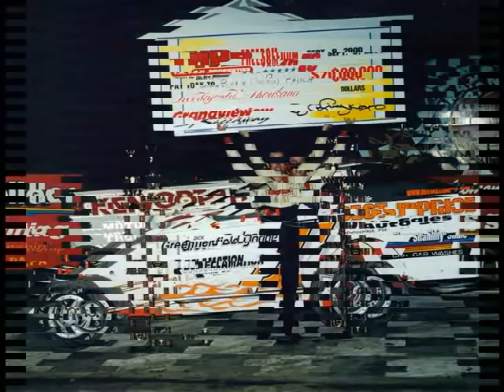Billy The Kid Pauch Career Retrospective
My video tribute to one of the greatest wheelmen around!!   Billy Pauch!